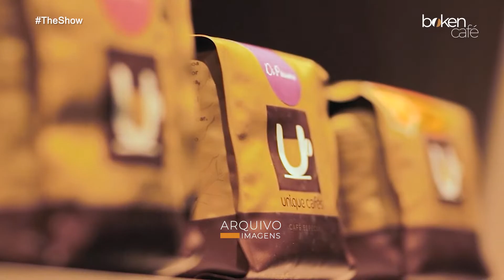ENTREVISTA ERICK FERNANDES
Sempre de bom humor, Natan Balieiro  volta a fazer a alegria do telespectador em um programa dinâmico, animado e cheio de atrações.